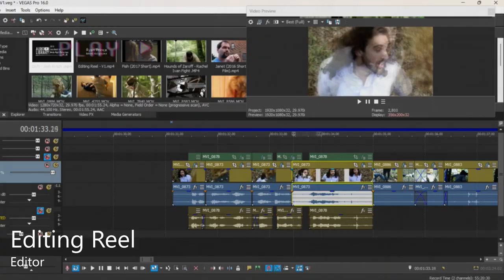Ryan Prince - Video Editor Demo Reel (2023)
Call it what you will; a portfolio, a reel, an homage to the great works of my past... This reel is a simple showcase of my skills as an editor (some of which are more subtle due to the ownership of some of the footage and final content.)